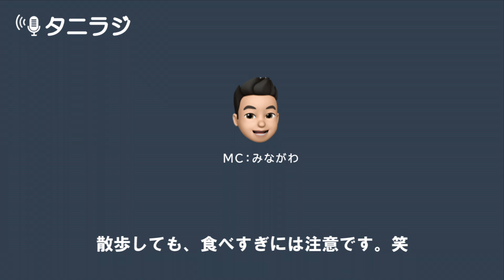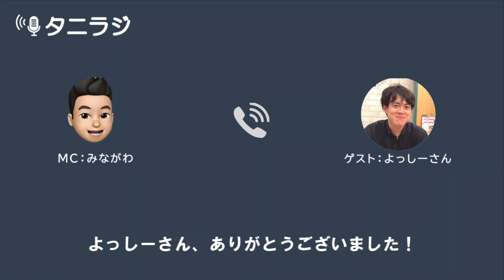【タニラジ】3回目配信：タニタ社員が心がけていること、電車で寝過ごした時に取る行動とは？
“身近な健康をタニタ社員と見つける　 聞くだけで健康になれるラジオ”
その名もタニラジ。

毎日、健康増進に励まれている皆さん。
日々のダイエットやトレーニング、
頑張りすぎていませんか？

そんな時はいったん休憩して
ちょっと身近な”健康”を探してみましょう。

この番組では、
健康企業で働くタニタ社員が　身近にある小さな健康を見つけつつ
皆さんの日々の頑張りをゆるっと応援する　健康バラエティ番組です。

自然体で健康情報溢れる　タニタ社員の世間話を覗いてみれば
聞くだけで健康になれるかも！？

‹‹‹ 番組パーソナリティ紹介 ›››

【MC：みながわ】
タニタで商品企画の仕事を担当

【ゲスト：よっしーさん】
Youtubeチャンネルでタニプロ動画などを制作・出演！
・【突撃インタビュー】野口聡一さんに健康の考え方きてみた【タニタ健康大賞】